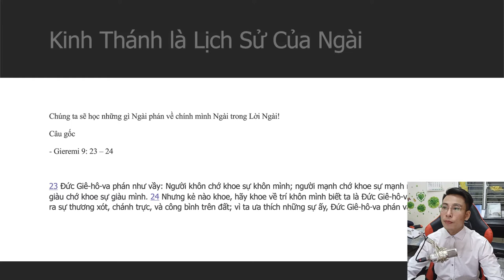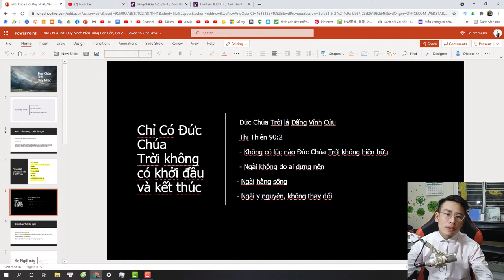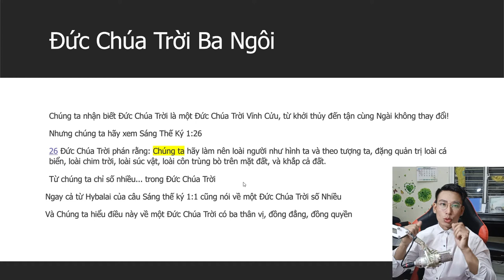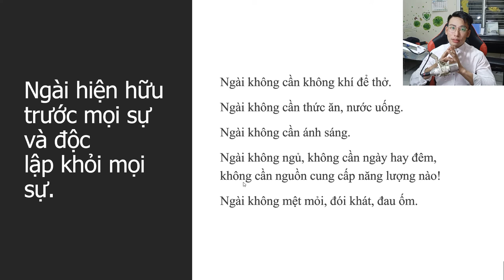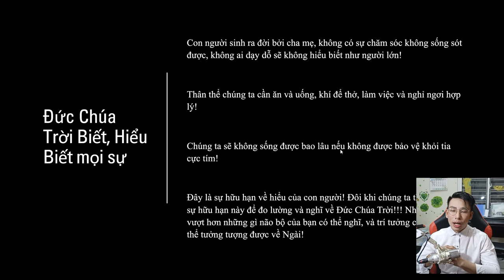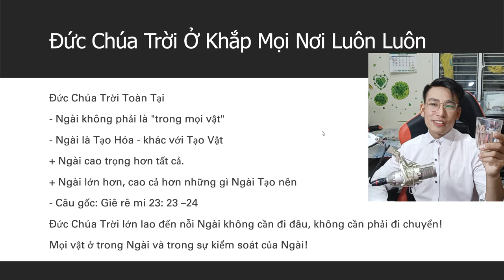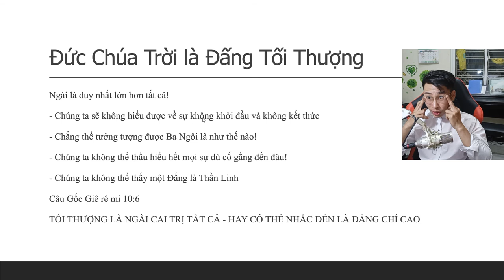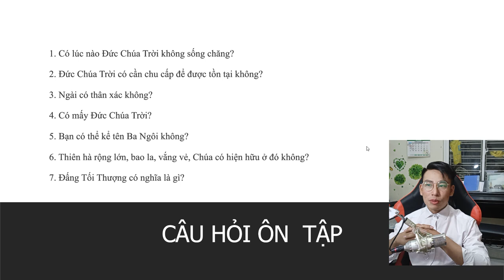Những Nền Tảng Vững Chắc Bài 1: Đức Chúa Trời Duy Nhất - Tìm Hiểu Về Đức Chúa Trời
Đức Chúa Trời Duy Nhất, Những Nền Tảng Căn Bản, Chúa Trời Là Ai, Ngài Như Thế Nào Duc Chua Troi Duy Nhat, Nhung Nen Tang Can Ban, Chua Troi La Ai, Ngai Nhu The Nao
TT Lê Văn Lộc

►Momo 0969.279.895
or
Chủ Tài Khoản: Lê Văn Lộc
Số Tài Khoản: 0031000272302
Swift Code: BFTV VNVX
or
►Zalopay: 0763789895